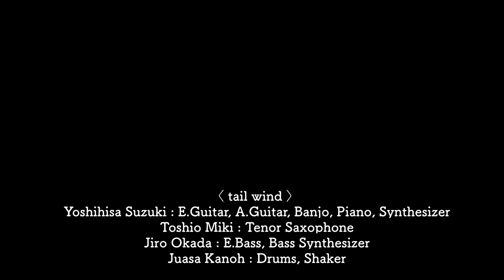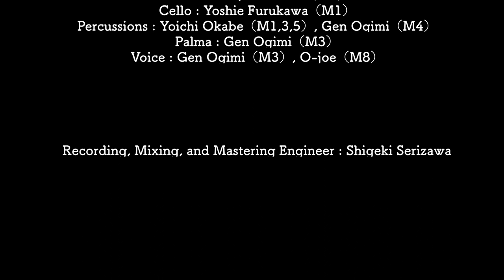久遠 KUON - tail wind 試聴ヴァージョン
久遠 KUON　試聴ヴァージョン（全曲）

1. I'll Find You Again 0:00
2. Factor X 1:39

3. 遮光器土偶 2:37

4. In Transition 3:23

5. Not Yet 4:13

6. Upper Left 5:07

7. Remembrance 5:59

8. Halfway up the Hill 6:55
9. Like a Mine 8:06

〈 tail wind 〉 9:42

Yoshihisa Suzuki : E.Guitar, A.Guitar, Banjo, Piano, Synthesizer

Toshio Miki : Tenor Saxophone

Jiro Okada : E.Bass, Bass Synthesizer

Juasa Kanoh : Drums, Shaker

〈 Special Guests 〉

Flute : Yuka Kido（M1,4,5）
Oboe : Yuki Ishii（M1）

English Horn : Yuki Ishii（M1）

Alto Saxophone : Kazuhiko Kondo, Seiji Tada（M1）

Tenor Saxophone : Akihiro Yoshimoto（M1）
Baritone Saxophone : Naoya Takemura（M1）

Trumpet : Isao Sakuma, Sho Okumura, Osamu Ueishi, Hitomi Niida（M1）

Flugelhorn : Isao Sakuma（M4）
Trombone : Hideaki Nakaji, Satoshi Sano, Azusa Tojo（M1,4,5,7）
Bass Trombone : Masaki Domoto（M1,4,5,7）
Violin : Ayumu Koshikawa, Ado Matsumoto（M1）

Viola : Mikiyo Kikuchi（M1）
Cello : Yoshie Furukawa（M1）

Percussions : Yoichi Okabe（M1,3,5）, Gen Ogimi（M4）
Palma : Gen Ogimi（M3）

Voice : Gen Ogimi（M3）, O-joe（M8）

Recording, Mixing, and Mastering Engineer : Shigeki Serizawa

Design and Cover Art : Satoko Todera

tail wind
鈴木禎久： E.ギター/A.ギター/バンジョー/ピアノ/シンセサイザー
三木俊雄：テナーサックス
岡田治郎：E.ベース/ベースシンセ
加納樹麻：ドラム/シェイカー

ゲスト奏者
フルート：城戸夕果（M1,4,5）
オーボエ：石井由紀（M1）
イングリッシュホルン：石井由紀（M1）

アルトサックス：近藤和彦　多田誠司（M1）

テナーサックス：吉本章紘（M1）

バリトンサックス：竹村直哉（M1）
トランペット：佐久間勲　奥村晶　上石統　二井田ひとみ（M1）
フリューゲルホルン：佐久間勲（M4）
トロンボーン：中路英明　佐野聡　東條あづさ（M1,4,5,7）

バストロンボーン：堂本雅樹（M1,4,5,7）
バイオリン：越川歩　松本亜土（M1）
ビオラ：菊地幹代（M1）
チェロ：古川淑恵（M1）
パーカッション：岡部洋一（M1,3,5）　大儀見元（M4）

パルマ：大儀見元（M3）
ボイス：大儀見元（M3）　O-joe（M8）

録音・ミキシング・マスタリングエンジニア：芹澤薫樹

デザイン・表紙絵：十寺智子

アルバム購入は
Suara Co.,Ltd